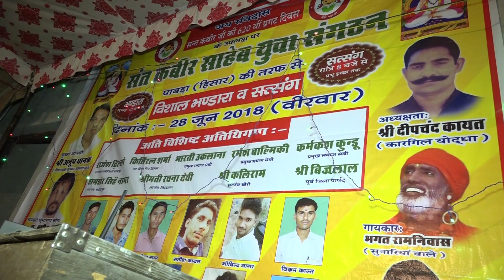Hari Naam Japo mere bhai Rohtak Bhagat Ramniwas super hit bhajan and keertan bhagat Ramniwas All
BHAKAT RAMNIWAS
Hari Naam Japo Mere Bhai Bhagat Ramniwas sunariya wale, Guru Gorakhnath Mahima Bhagat Ramniwas sunariya wale, Rohtak ,Bhagat Ramniwas sunariya wale ,Bhagat Ramniwas sunariya wale,
 Mati me mile Mati Pani Pani Bhagat Ramniwas sunariya, wale chetawani shabad Ramniwas sunariya wale
Meri Hori Jaat biran to make a, Bhagwan Patagonia harnandi Ka Bhat Bhagat Ramniwas sunariya wale, Rohtak ,superhit Haryanvi chetawani Shabad Bhagat Ramniwas sunariya wale Verma film ke Madhyam se live show

Verma film production
Barwala ,Hisar ,(Haryana ) India